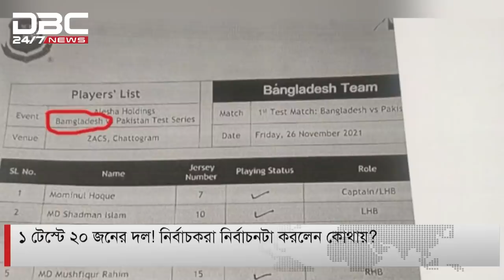বিসিবির খামখেয়ালী আচরণে বইছে সমালোচনার ঝড়